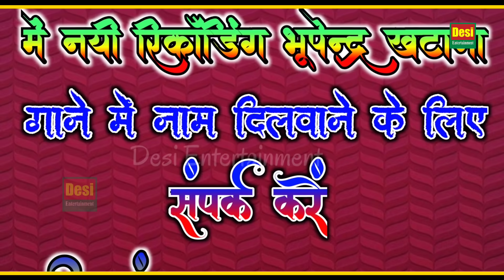👌सत्तो के इस रसिया ने सबको दिलाया मजा !! आधी पीछे सेजन पे😜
रसिया ★ मेने आधी पीछे सेजन पे बुलायो रसिया

गायक★ सत्तो गुर्जर

डायरेक्टर ★ आशीष तंवर गुर्जर

@The Gurjar Rasiya™

@Tanwar Music HD™